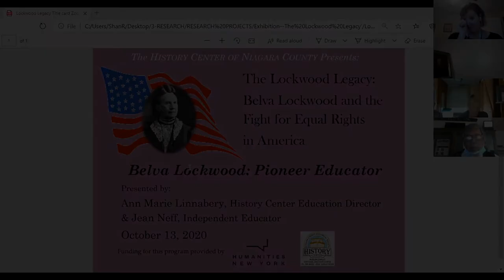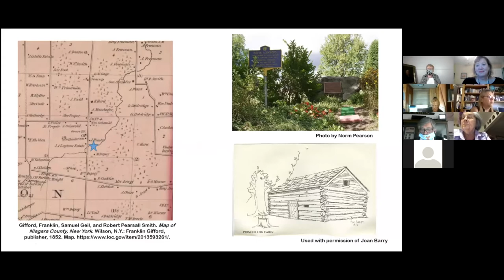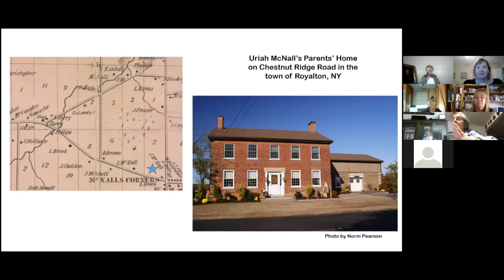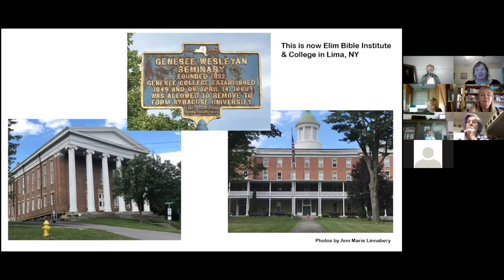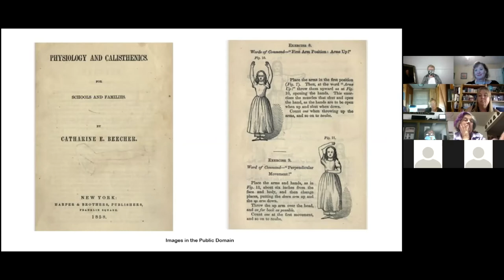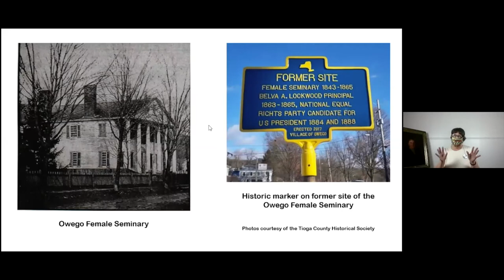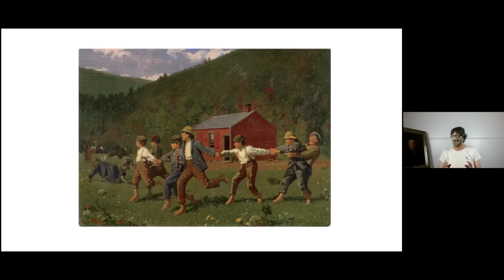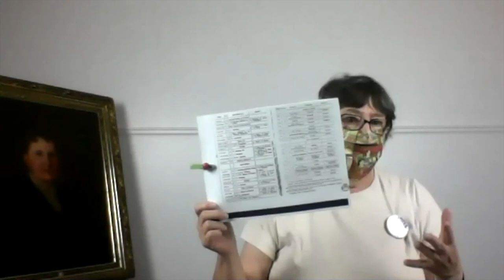Belva Lockwood: Pioneer, Educator Part 1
Before she was Belva Lockwood, Belva Bennett McNall was both a student and a teacher in a one -room schoolhouse in Royalton, NY. Her education and later experiences at the Lockport Union School taught her many things, becoming a leading figure in the women's suffrage movement, with equality and justice for all.